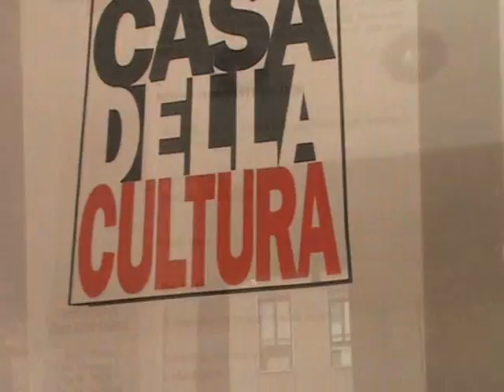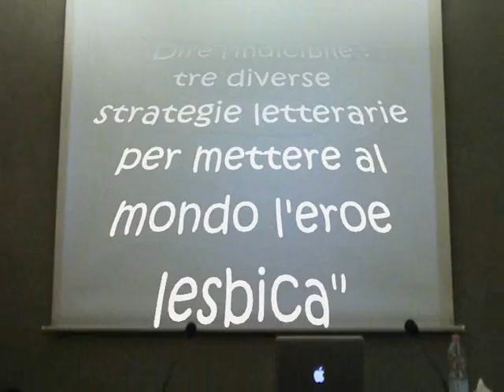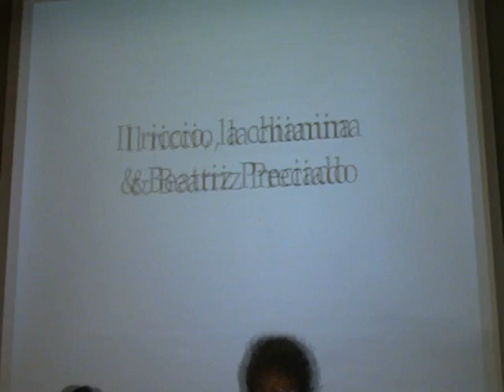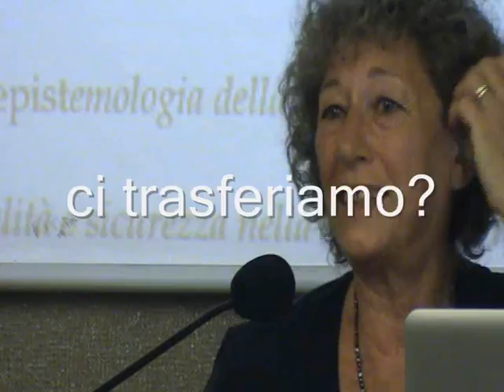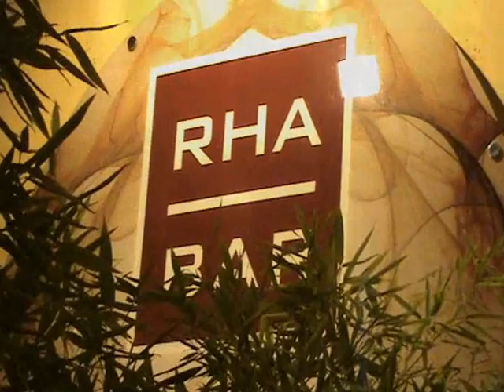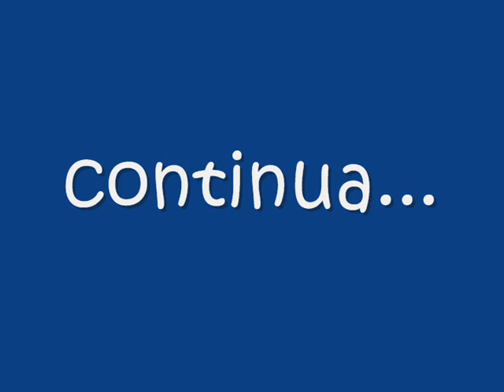Fuori Salone delle Lesbiche - seguendo la zebra - 3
Musica,letteratura, arti visive, filosofia, con al centro sempre "l'eroe lesbica" , pronta a sfidare le convenzioni e, finalmente, ad avventurarsi dentro le istituzioni, varcando la soglia di luoghi-simbolo nei quali l'inveterata abitudine di non nominare mai le lesbiche impoverisce il discorso dando a noi, nel tempo, la sensazione  di essere fuori dal mondo.
Tributando un omaggio alle nostre artiste, letterate, filosofe, e riuscendo ad  immaginare un mondo più civile,  respirando, in queste giornate particolari, un'aria un po' diversa.